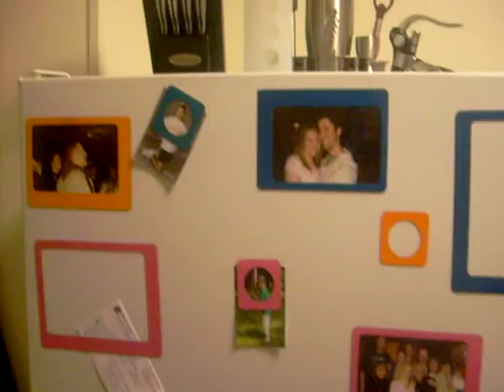S6301507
This is my house and response to Nicks Request for Swag.